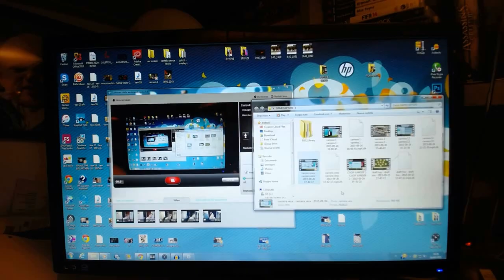FIFA 16 CARRIERA ALLENATORE INTER - EP.2 | PRIMI GRANDI COLPI [SPECIALE CALCIOMERCATO]